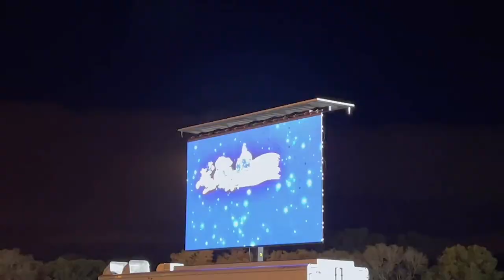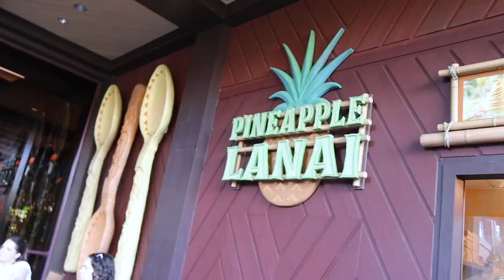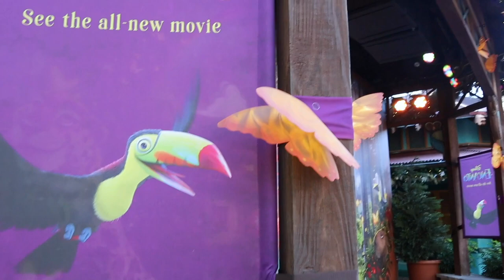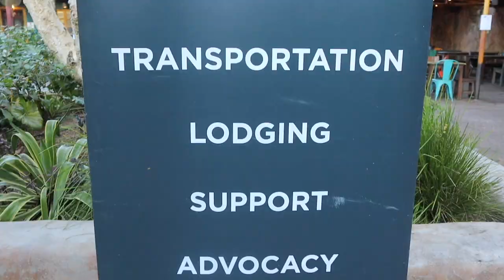Record Money Raising Thanks to YOU! | runDisney 10K & ACS Team DetermiNation Dinner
Today is the 10K and Katie and Peter want to know where Oswald is! They run through Hollywood Studios, Crescent Lake, AND EPCOT. What a funky course and awesome medal! We spend the day relaxing and working at the Grand Floridian with the Erhardts. After Dole Whips at the Polynesian Sarah heads to Animal Kingdom for the American Cancer Society dinner. Peter helps out the team before the event. It's so nice to spend time with Team DetermiNation. YOU are part of the reason this fundraising event has broken records! We can never say thank you enough!

Tracking Peter Brookhart in the Walt Disney World Marathon Weekend. Check it out!